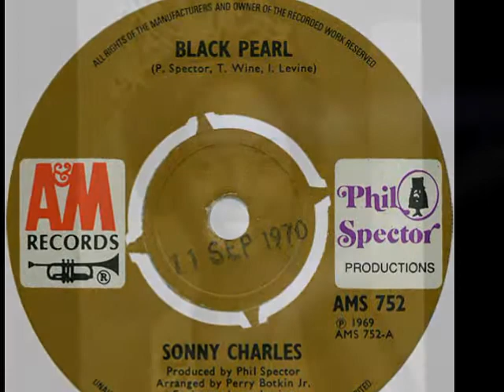Sonny Charles and The Checkmates - Black Pearl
Sonny Charles and The Checkmates - Black Pearl - Oldies But Goodies - Songs of the 60's & 70s